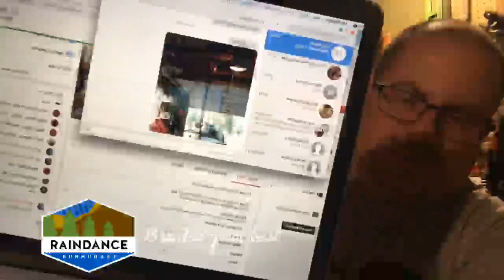5 June Beer, Blades and Bushcraft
Want to support a small YouTuber? Buy a tee!
shop.spreadshirt.ca/raindancebushcraft

My Facebookz!

My Instagramz!

Bushcraft | Raindance Bushcraft | Jesse Corbeil |